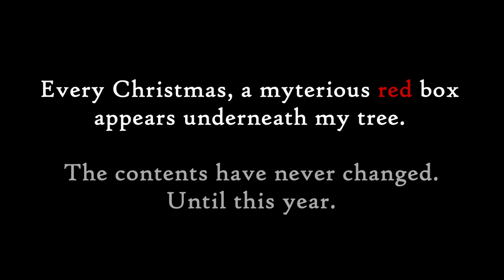Socks For Christmas - Official Music Video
Every Christmas, a mysterious red box appears underneath my Christmas tree. The contents have never changed, until this year...

Google+ - LOL

Credits:
Sock Guy - Kirt Connor
Baby Sock Guy, 1982 - Korbin Connor
Teenage Sock Guy, 1997 - Duncan Connor
Santa Claus - Allan Mc Eneaney

Production:
Camera Ops: Dovie Connor, Duncan Connor
Grips: Duncan Connor, Kirt Connor

Directed by Kirt Connor